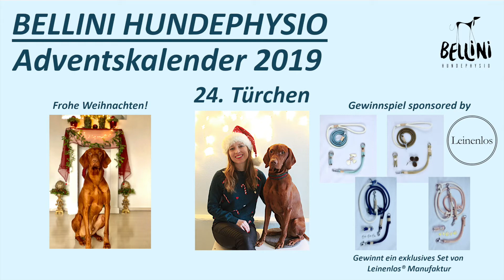Bellini Hundephysio Adventskalender: 24. Türchen - Frohe Weihnachten!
🎄🎅🏻 Bellini Hundephysio-Adventskalender: 24. Türchen 🎄🎅🏻
⛄️Frohe Weihnachten⛄️

Infos zum Gewinnspiel:

🌟Gewinnspiel🌟
Gewinnt ein exklusives Set von Leinenlos Manufaktur
(Das Set besteht aus einer Führleine - je nach Größe des Hundes mit Handschlaufe oder 3-fach verstellbar - einem Halsband und einem Schlüssel-/Taschenanhänger)

Wie kann ich am Gewinnspiel teilnehmen?
🌟Kommentiert dort welche Farbe ihr gerne hättet (eisblau, marineblau, mokkabraun, samtrosa)
🌟und es wäre lieb, wenn ihr jemanden markiert, der auch gerne ein wunderschönes Set für seinen Hund gewinnen möchte

Rechtliches:
Dieses Gewinnspiel, steht in keiner Verbindung zu Instagram, YouTube oder Facebook. Mit der Teilnahme erklärt sich der Gewinner bereit, dass der Name des Instagram-Accounts öffentlich genannt wird. Das Gewinnspiel startet am 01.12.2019 und endet am 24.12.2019. Nach Weihnachten wird der Gewinner ausgelost. Somit könnt ihr euch auf ein tolles, nachträgliches Weihnachtsgeschenk freuen 🎁